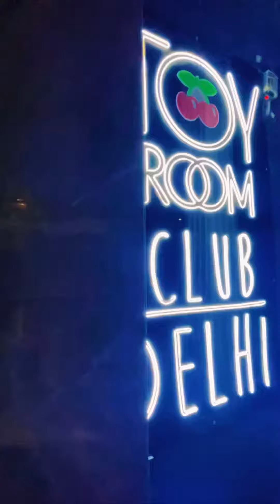Keep Calm and Party in the Club!